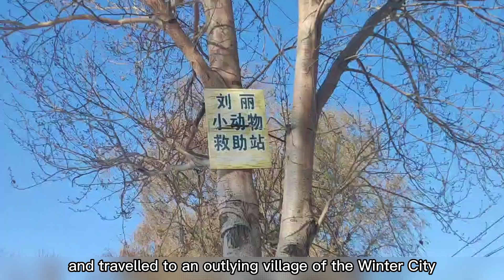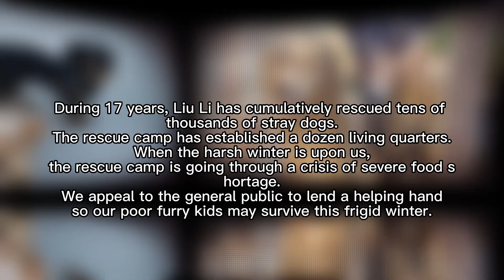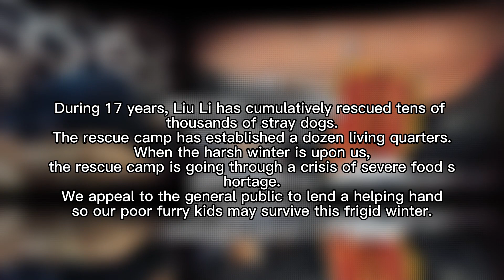17 Years of Hardship & Harbin’s harsh winter won’t stop Liu Li from saving Furry Kids in need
”animalrescue pet straydog dog cat rescue 【Our team is committed to protecting the rights and interests of animals so there is not any form of animal abuse in the video and we ensure that there is no harm or discomfort to animals during the video production.】 In order to help the animals in Animal Rescue Center you can help them with this: GoFundMe Paypal You can contact us via email: On behalf of all the poor animals in Animal Rescue Center Thank all of you it's your kindness that saves each life of poor animals We hope that everyone subscribe/like/share/watch the advertisement is the greatest support for the rescue station. With everyone's support we are more confident to continue to rescue more furry children who are suffering. We are an officially certified non-profit private rescue organization. We welcome all friends who love animals and want to rescue animals to come to our res